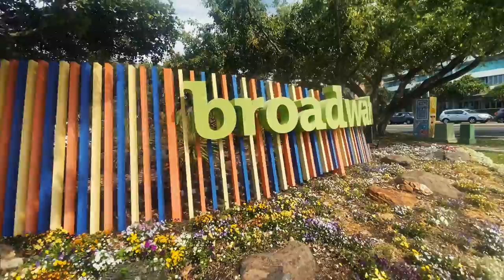BROADWATER PARKLANDS, Gold Coast, Australia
Broadwater Parklands is a world-class community and cultural parkland, loved by Gold Coast residents and tourists alike. At the heart of the parklands is a vast expanse of green that is ideal for family picnics and fun.

The Rockpools water playground is the first of its kind on the Gold Coast, and is a hit with the kids! The Rockpools has shallow wade-height water with spouting water animals and waterfalls. There are a variety of pool areas and creek beds with water filling up and emptying on timers.

Gold Coast Aquatic Centre (GCAC) is a world-class swimming and aquatic venue located in the Gold Coast’s stunning Broadwater Parklands. A star performer during the Gold Coast 2018 Commonwealth Games, GCAC was the venue for the swimming and diving events. The Centre continues to host regular local, national and international elite sporting competitions.